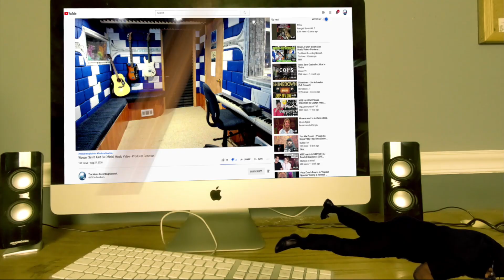Nowhere Kids Shinedown Lyrics - Producer Reaction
My Name is Mike Cross and i m an old school producer here to bring you lots of entertainment and review the music from the producer point of you and now I m doing the reaction of Nowhere Kids   Shinedown Lyrics - Producer Reaction, so lets check it out guys.

Category
Entertainment
Music